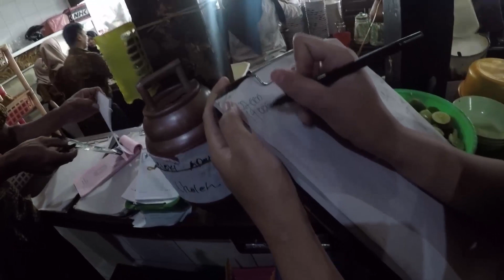SOTO GADING SOLO : LANGGANAN PAK JOKOWI PRESIDEN RI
Soto Gading Solo adalah salah satu warung kuliner soto ayam yang menjadi langganannya Pak Jokowi, Joko Widodo Presiden Republik Indonesia.

Tempatnya sederhana, tetapi rasa soto ayamnya memang mantap. Wajar jika setiap hari selalu terjadi antrian jika mau membeli Soto Gading. Kami beberapa kali merasakan ikut antrian saat ingin sarapan Soto Gading.

Selain kualitas rasa, harga Soto Gading relatif murah. Terjangkau banget untuk berbagai kalangan masyarakat.

Soto Gading buka dari pagi jam sarapan hingga jam 3 sore. Lokasi warung Soto Gading sekitar 300 m ke arah selatan dari gapura alun alun kidul kraton Surakarta Jawa Tengah Indonesia.

Be happy